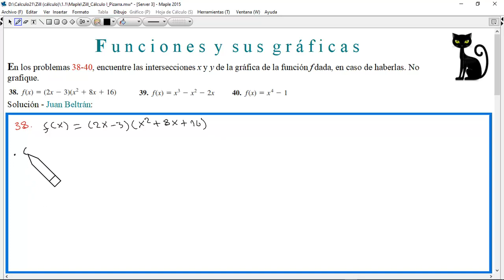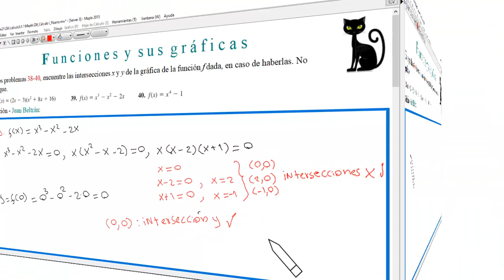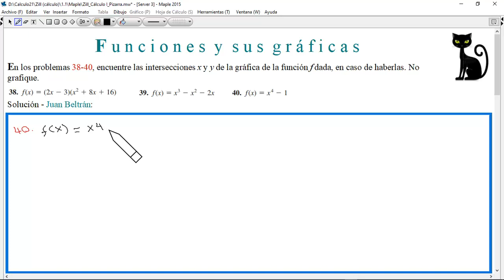Funciones: INTERSECCIONES x e y de la gráfica de una función. 3 ejercicios _ Zill 1.1_38 a 40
Dadas tres funciones, se deducen las intersecciones o cortes de las gráficas de estas funciones con los ejes de coordenadas.
Pueden leer en Cálculo21 los apuntes sobre el tema de funciones